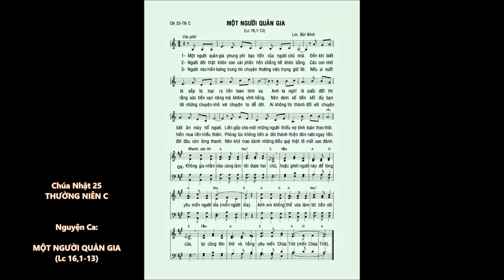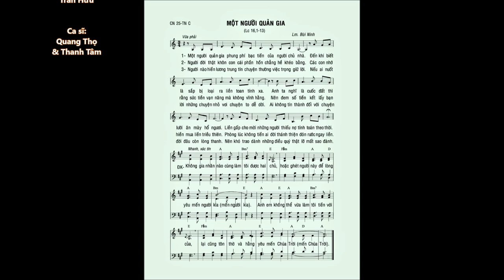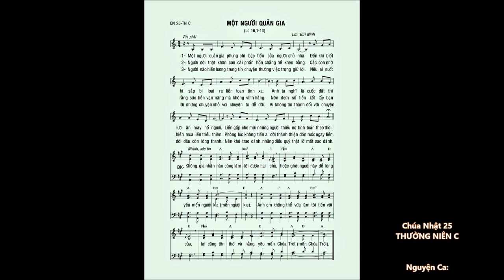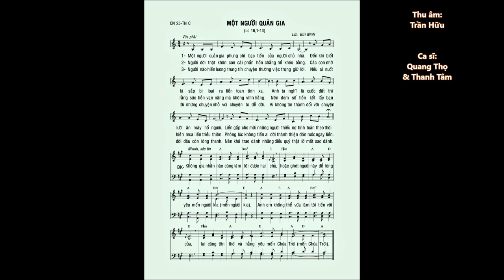Chúa Nhật 25 TN C – MỘT NGƯỜI QUẢN GIA (Lc 16,1-13) – Ca sĩ: Thanh Tâm & Quang Thọ